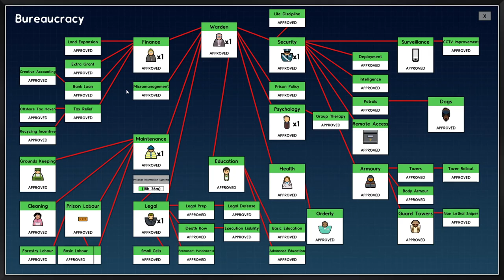Mod Problems - Part 6 - Mega Prison - Prison Architect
MERCH TIME!!

How I Record My Footage
My Headset
My Microphone
My Microphone Boom
My Monitor
My Keyboard
My Mouse
My PS4
My Chair

Prison Architect is a private prison construction and management simulation video game developed and published by Introversion Software.[1] It was made available as a crowdfunded paid alpha pre-order on September 25, 2012 with updates that were scheduled every three to four weeks until 2023.[2] With over 2,000,000 copies sold, Prison Architect made over US$10.7 million in pre-order sales for the alpha version.[3] Prison Architect was an entrant in the 2012 Independent Games Festival.[4] The game was available on Steam's Early Access program, and was officially released on October 6, 2015.

In 2019, Paradox Interactive acquired the rights to Prison Architect for an undisclosed sum.[5]